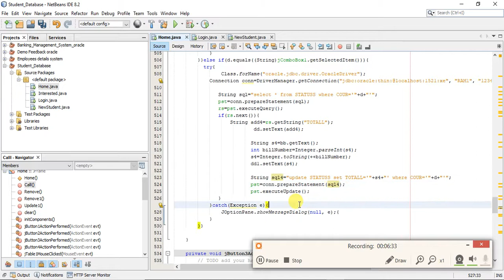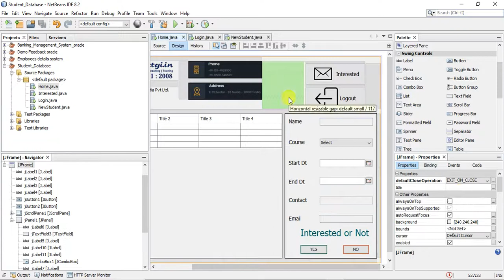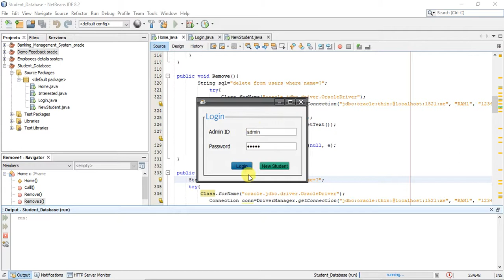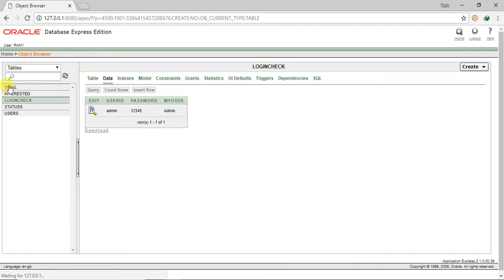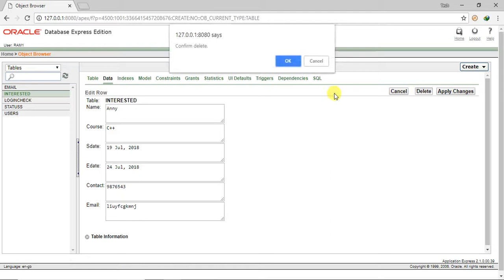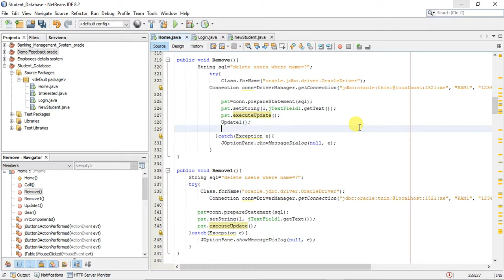8.Student Database - Home (P2)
A Student management system (SMS) is software to manage all day to day operations for a student. They are also called student information systems (SIS), Student information management systems (SIMS), Student records system (SRS)